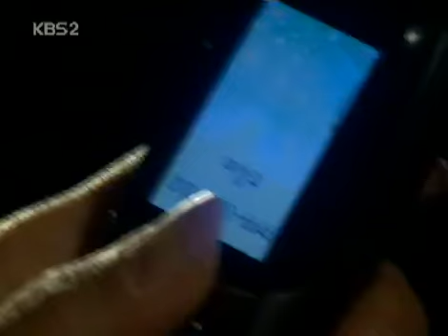사랑도 리필이 되나요 - Can We Refill the Love EP124 #003